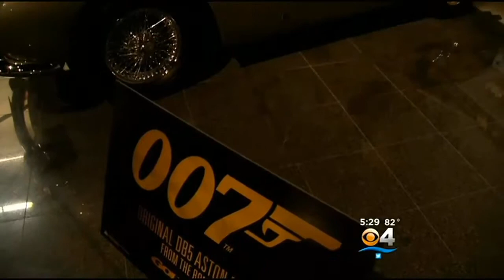Brad Meltzer Seeks Stolen Treasures, Many With Florida Ties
A local author is once again making the leap from the best seller list to the television screen. His new show tracks down historical artifacts that have vanished and wouldn't you know it, Florida has ties to a lot of them.